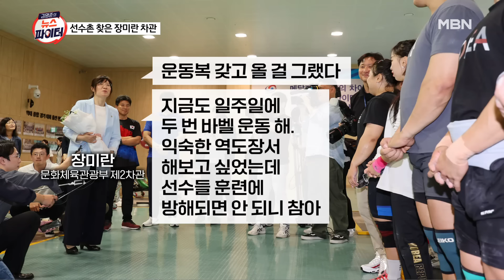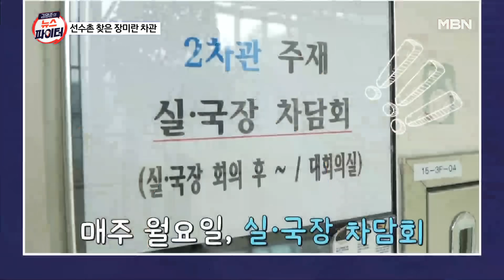김명준의 뉴스파이터-'친정' 선수촌 찾은 장미란 차관…"예뻐요" 외친 국가대표 선수들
진천 국가대표선수촌 방문해 '금빛 기운' 전한 장미란 차관
역도장서 차관 대신 언니로 불린 장미란
태권도장 들어설 땐 구두 벗고 들어가 선수 격려
장미란 "훈련 방해될까 봐 말도 못 걸겠다"
장미란 "선수들 눈높이로 꼼꼼히 챙길 것"
문체부 유튜브 코너 신설…'장미란의 정들어TV'

[출연자]
이수정 경기대 범죄심리학과 교수
최진봉 성공회대 교수
최명기 정신과 전문의

화면 출처 : 유튜브 '문화체육관광부'